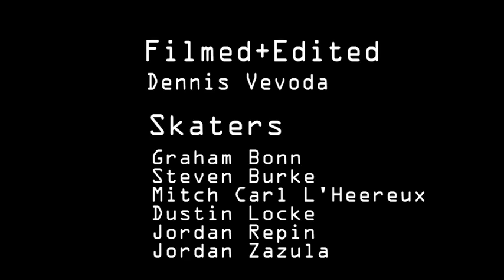SDK #369 - EPHIN SKATEBOARDING - STOMPDOWN KILLAZ